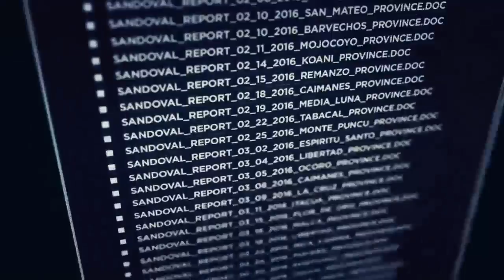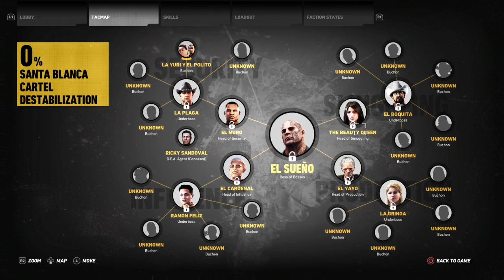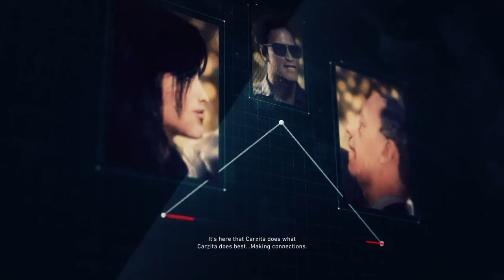Ghost Recon Wildlands Gameplay/Walktrough